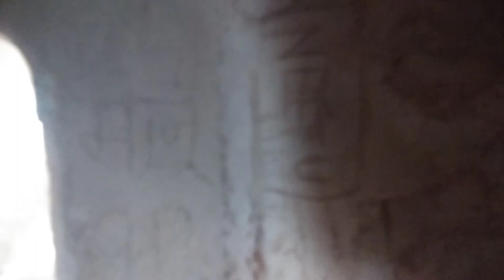Raja Ram Mandir Orchha । ओरछा में राजा राम का एकमात्र अनोखा मंदिर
ओरछा में राम राजा का एकमात्र अनोखा मंदिर raja ram temple orchha.
orchha trip part -1